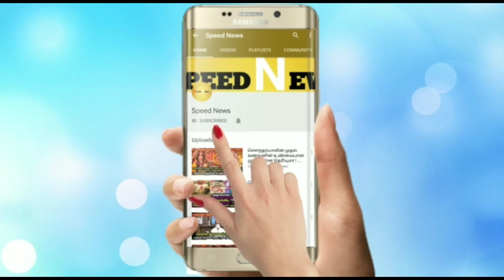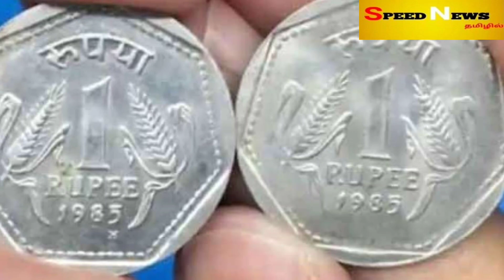நாளை அதிசயமான சஷ்டிதிதி ! கைபிடி அளவு மண் போதுங்க ! 30 நிமிடத்தில் இதை மட்டும் செய்துடுங்க!speednews